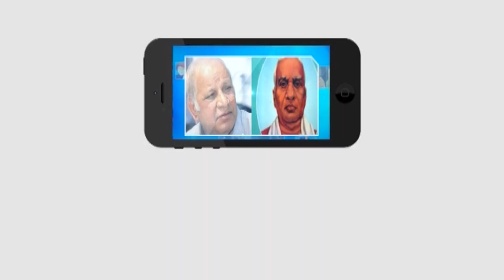ప్రభుత్వ అధికారులు లాల్ బహదూర్ శాస్త్రి ని ఆదర్శంగా తీసుకోవాలి || Rakesh master.